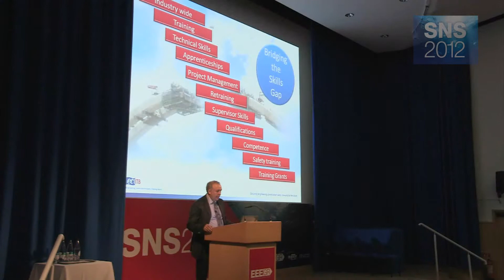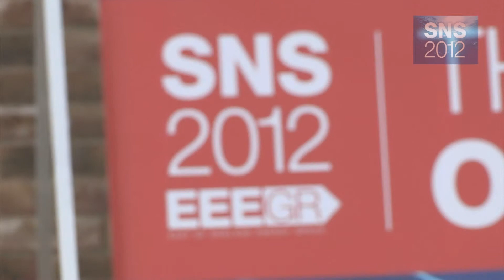EEEGR SNS2012 - Opportunities and challenges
EEEGR's Celia Anderson, Blair Ainslie of Seajacks, David Edwards of ECITB, Oliver Kleyn of Shell Projects and John Westwood talk about the challenges and opportunities for oil and gas and windpower in the South North Sea.